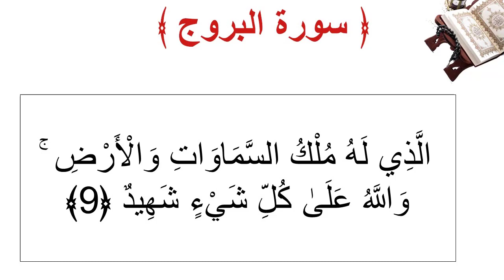سورة البروج الأية 9